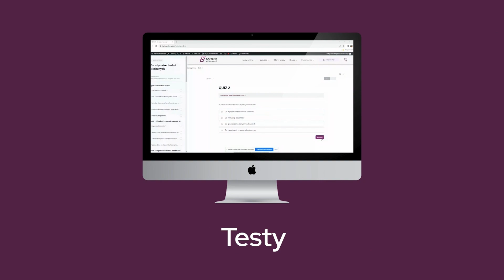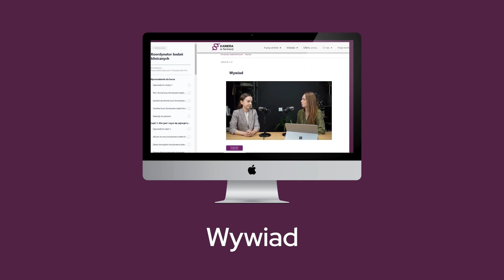Zapowiedź kursu online: Koordynator Badań Klinicznych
Koordynator badań klinicznych | CRC | Clinical Research Coordinator | badania kliniczne | Clinical trials

Dowiedz się, jak możesz stać się koordynatorem badań klinicznych, czyli zdobądź pracę na jednym z pierwszych stanowisk, które umożliwia pracę w tej branży. Nasz kurs oferuje niezbędną wiedzę i praktyczne umiejętności, które przygotują Cię do tej roli.

▶️ Komu dedykowany jest kurs?
✅ Osobom pracujących na stanowisku koordynatora badań klinicznych i podobnych.
✅ Osobom, które planują karierę w badaniach klinicznych, ale nie mają jeszcze żadnego doświadczenia i chcą zwiększyć szansę na zdobycie pracy jako koordynator badań klinicznych.
✅ Osobom, które chcą uporządkować wiedzę z regulacji prawnych w badaniach klinicznych.
✅ Osobom, które chcą się przebranżowić lub dopiero się zastanawiają nad wyborem ścieżki zawodowej.

▶️ Czego dowiesz się z kursu?
✅ Podstawowe definicje związane z badaniami klinicznymi
✅ Fazy badań klinicznych
✅ Jak zarządzać procesami badawczymi
✅ Narzędzia pracy koordynatora
✅ Zapoznanie się z dokumentacją badania klinicznego

▶️ Kto prowadzi kurs?
Kurs „Koordynator Badań Klinicznych” prowadzony jest przez dwóch ekspertów:
👩‍💼 Mgr Edytę Kwiatkowską-Doniec –Audytor badań klinicznych
👨‍💼 Mgr Ewę Długosz - Starszy .Koordynator Badań Klinicznych

▶️ Jak wygląda nauka na platformie e-learningowej Kariera w Farmacji?
Kurs Koordynator Badań Klinicznych dostępny jest na platformie e-learningowej Kariera w Farmacji. Z kursu możesz korzystać od razu po dokonaniu płatności (NIE jest to szkolenie on-line w formie webinaru, gdzie musisz czekać na datę rozpoczęcia). Kurs możesz przechodzić we własnym tempie, wielokrotnie wracając do wybranych lekcji. Wiemy, że nie wszyscy przyswajają wiedzę w taki sam sposób, dlatego w kursie znajdziesz zróżnicowane treści ułatwiające naukę. Formaty treści, które znajdziesz w kursie to:
✅ Nagrania wideo,
✅ Prezentacje z głosem szkoleniowca,
✅ Testy sprawdzające zdobytą wiedze,
✅ Zadania praktyczne,
✅ Wywiad

▶️ Wszystkie szczegółowe informacje na temat kursu oraz jego zakupu znajdziesz tutaj